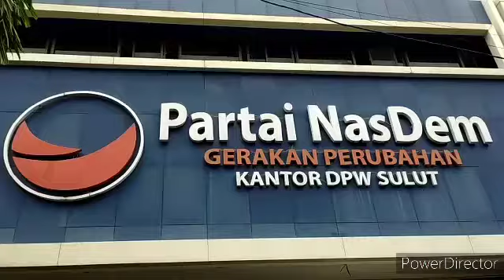Konfrensi Pers,Pilgub VAP Siap Bertarung Dengan Petahana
Znews-tv.com